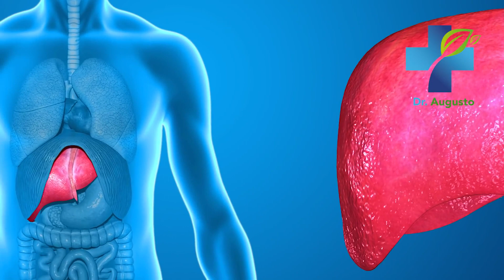Como Fazer Um Detox e Desintoxicar o Corpo - Tratamento Para Limpar o Sangue, Fígado, Rins e Cólon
Aprenda como fazer um detox e desintoxicar seu corpo. Nosso corpo tem seu próprio sistema natural de desintoxicação; rins, fígado, pele, cólon, etc. Todos trabalham juntos para manter o corpo limpo e saudável. Se você nunca fez um detox ou um plano de desintoxicação, é um excelente candidato para fazer um. No vídeo de hoje, revelarei como desintoxicar o corpo e limpar o sangue, fígado, rins e cólon naturalmente.

Compre produtos testados pelo Dr. Landivar ou agende uma consulta

Desintoxicar,
Desintoxicar o corpo,
Como desintoxicar o corpo,
Limpe o sangue,
Como limpar o sangue,
Sucos para desintoxicar o corpo,
Desintoxique seu corpo,
Limpe seu sangue,
Desintoxicação do corpo,
Sucos para limpar o cólon,
Como desintoxicar o corpo naturalmente,
Como desintoxicar o fígado,
Como limpar os rins,
Alimentos para desintoxicar,
Dieta desintoxicante,
Minimize o estresse,
Hidratação,
Dormir o suficiente,
Beterraba,
Aipo
Toranja,
Bagas,
Morangos,
Exercícios,
Tratamentos naturais,
Remédios caseiros,
Suplementos naturais,